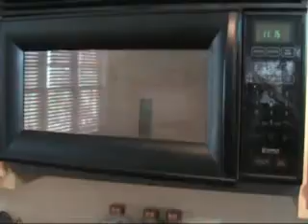Poaching Salmon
Poaching Salmon is much more fun when Green Day is on your Food iPod.  They made me take Green Day off the video due to copyright.  So, what's Chef Todd cooking?  What's he listening to?

Discover how to cook FREELY, with creativity and confidence, and break free of your cooking rut forever!
My FREE guidebook, "The 5 Forks To Freestyle Cooking" will help you find the way.